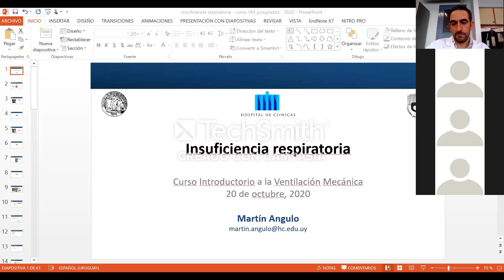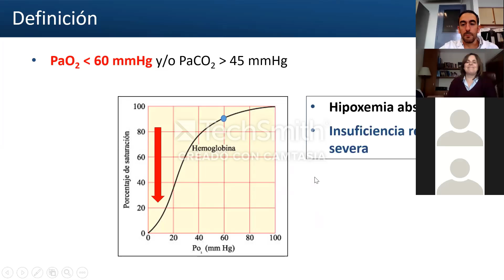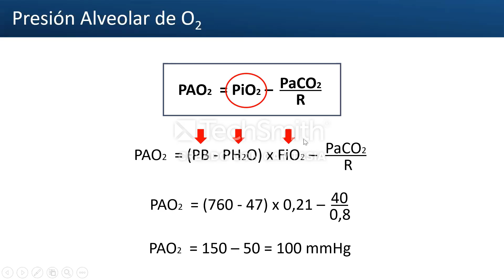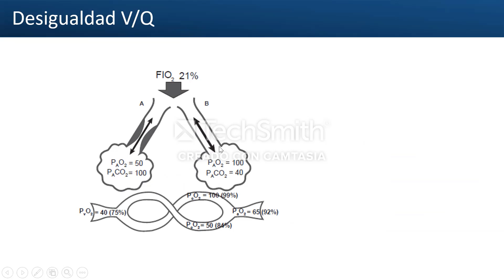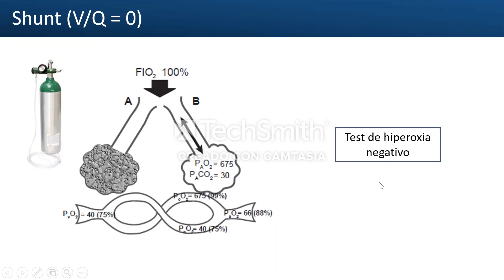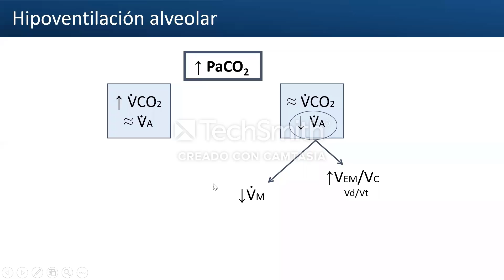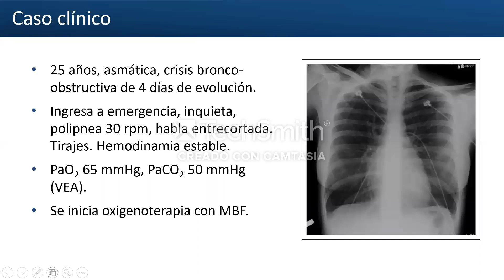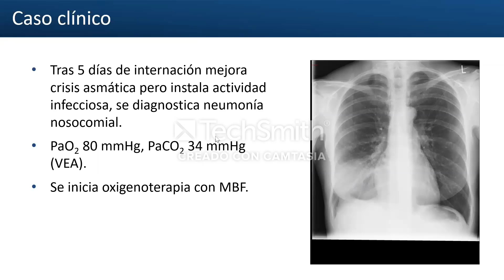Curso VM 2020 - Insuficiencia Respiratoria - Dr Angulo